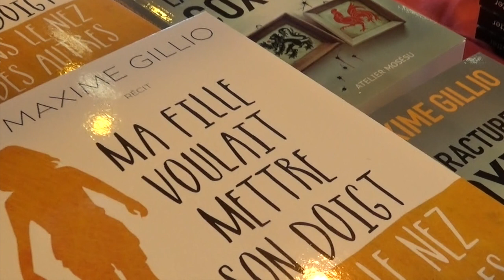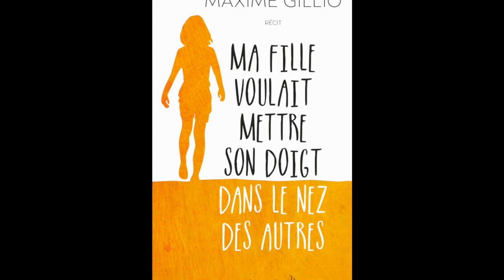Maxime Gillio - Ma fille voulait mettre son doigt dans le nez des autres - Festival du livre de Colm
28e Festival du livre de Colmar 2017, on lirait le sud

Entretien avec Maxime Gillio qui présente Ma fille voulait mettre son doigt dans le nez des autres, récit d'un père d'une fille autiste.